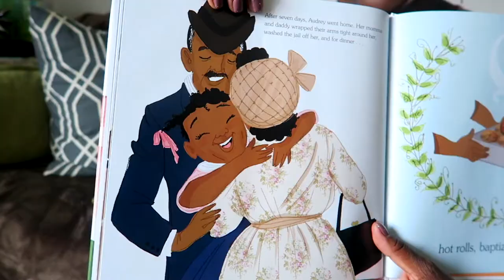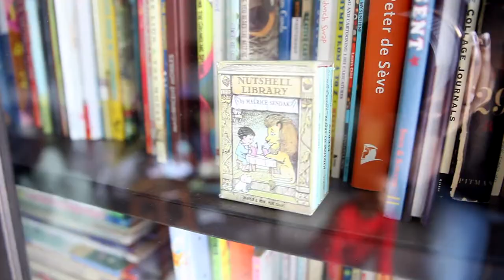meeting the artist: vanessa brantley-newton | our homeschool journey...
During our spring vacation, the kids and i had the pleasure of meeting my absolute FAVORITE children's book illustrator, Vanessa Brantley-Newton!! I was over-the-moon excited about such an amazing opportunity for my little artist to meet and talk to someone who shares her gifts and creativity with the world.